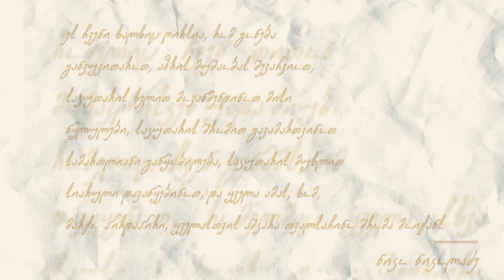BMGQuote - ნიკო ნიკოლაძე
🗨 სანამ უმოქმედო ნაწილი ჩვენი საზოგადოებისა შრომას და თავის რჩენას არ შეეჩვევა, სანამ ჩვენი ხალხი მეწველი ძროხის მდგომარეობიდან არ გამოვა, შეუძლებელია, რომ ჩვენში ნამდვილი ერთობა დაარსდეს, ან გულწრფელი ძმობა, ან ხეირიანი განწყობილება;
🔹 ნიკო ნიკოლაძე;